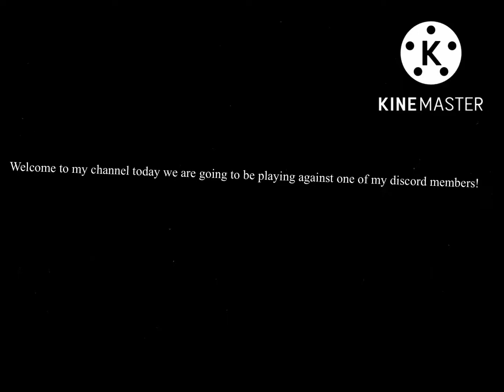Playing smash against the best discord player😳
Wow. If you wanna play ￼with me go